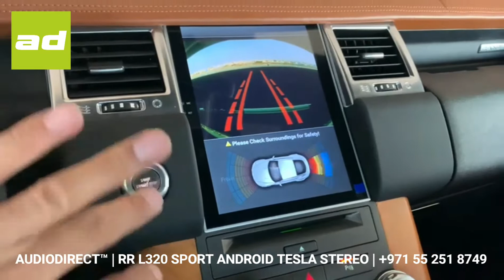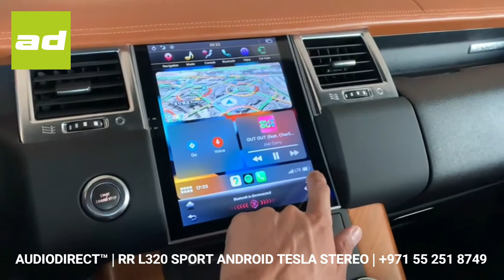𝗔𝗨𝗗𝗜𝗢𝗗𝗜𝗥𝗘𝗖𝗧.𝗮𝗲™ | 𝗥𝗔𝗡𝗚𝗘 𝗥𝗢𝗩𝗘𝗥 𝗟𝟯𝟮𝟬 𝗦𝗣𝗢𝗥𝗧 𝗹 𝟮𝟬𝟭𝟯 𝗹 𝟭𝟬.𝟰 𝗔𝗡𝗗𝗥𝗢𝗜𝗗 𝗥𝗘𝗧𝗥𝗢 𝗙𝗜𝗧 𝗧𝗘𝗦𝗟𝗔 𝗦𝗧𝗘𝗥𝗘𝗢 𝗜𝗡𝗦𝗧𝗔𝗟𝗟 𝗹 𝟮𝟰𝟯𝟲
AUDIODIRECT.ae™ has the latest units for the entire Range Rover vehicles. This L320 has our 10.4" touch screen tesla unit fitted.

Not only does it bring a host of features including USB playback, Screen Mirroring and wireless Apple CarPlay but it also retains ALL the original Range Rover settings including the air suspension!